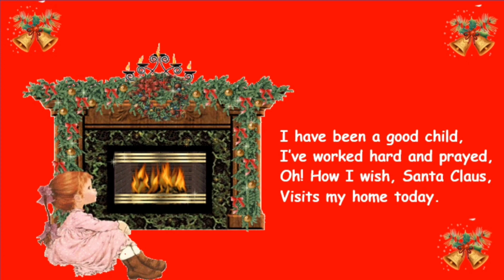JINGLE BELLS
Christmas is round the corner. Our little viewers must be anxiously waiting for Santa Claus to bring them gifts. You have been good, haven't you? We hope you get everything you wished for.

Have a lovely time during this beautiful of peace and goodwill. Happy holidays. May you and your families be blessed with joy, peace and happiness all the year around.

rock - Steve Oxen